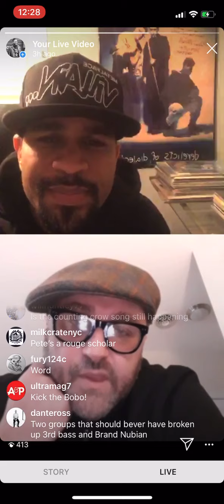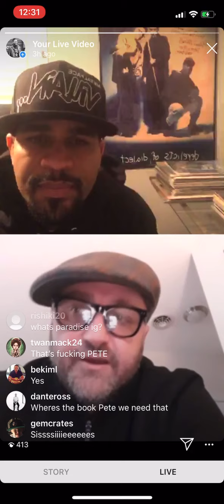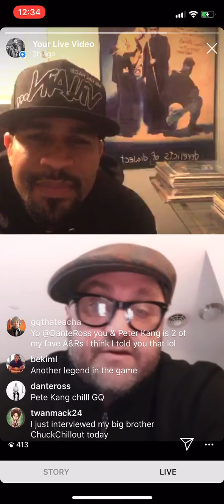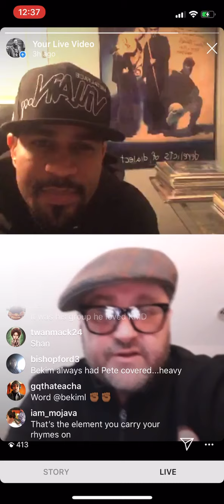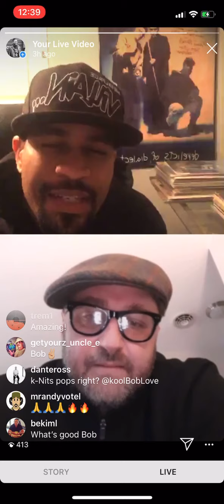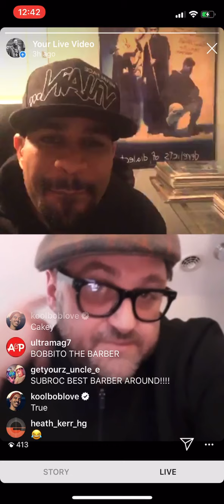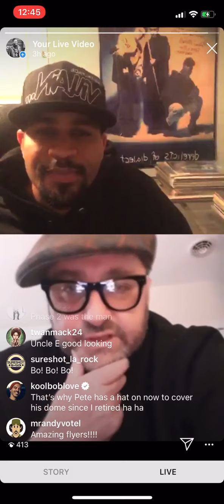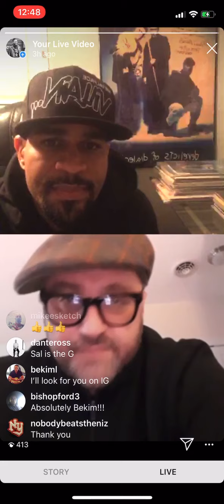“Quarantine Sessions” Ep. 3 Part 3 with Pete Nice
Part 3 of 3 Instagram Live interview with The Prime Minister Pete Nice formerly of 3rd Bass. We talk past albums, Kurious,memorabilia, & more. Interview from 4-18-20